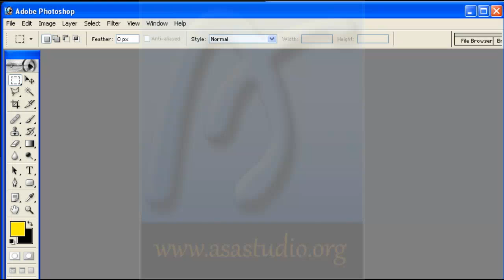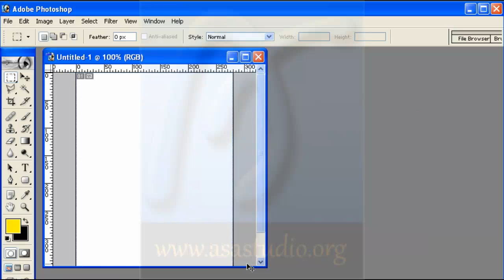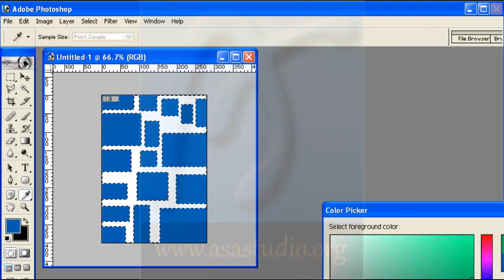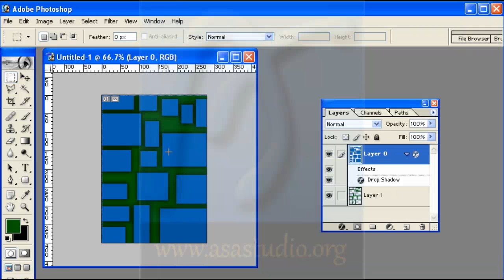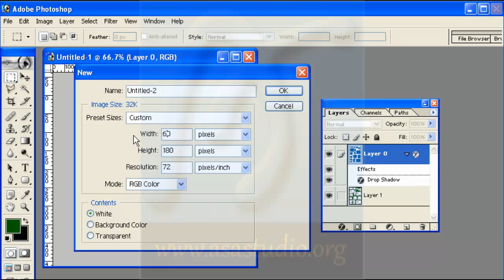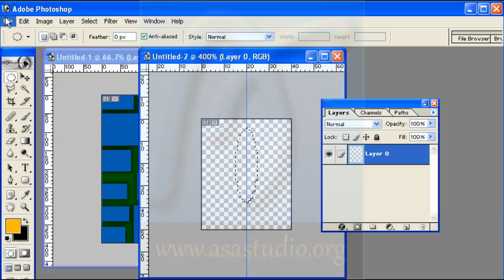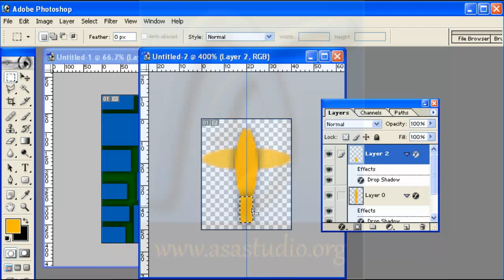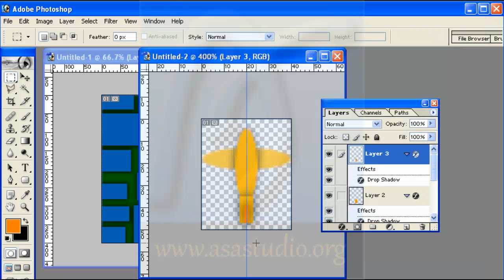Javascript Game Tutorial [01] Design Komponen [[Bagian 1]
Video ini menunjukkan langkah-langkah membuat aplikasi permainan dengan menggunakan html5, canvas, dan javascript. Anda akan diajak menulis script untuk dapat memahami fungsi script yang telah kita tuliskan.

Semoga bermanfaat.
Salam